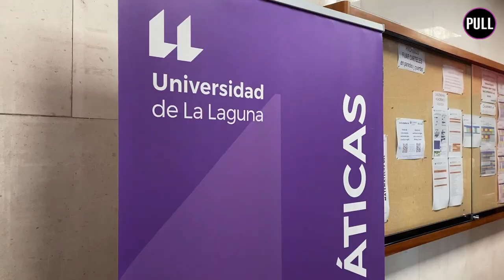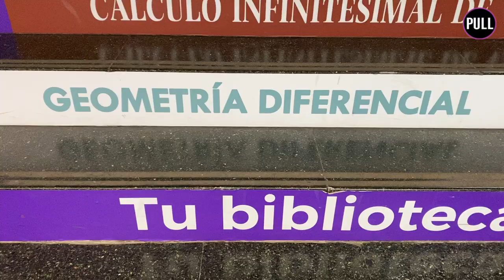"Podemos mostrar el lado amable de las matemáticas con conceptos diarios" // Periodismo ULL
La charla, titulada ‘La cinta de Möbius puede tener dos caras’, fue presentada por Jaime Madrid, fundador de la plataforma de matemática divulgativa y canal de YouTube ‘Lemnismath’. En ella, explica que esta banda, a la que se le atribuye usualmente solo una cara, puede llegar a tener dos caras.